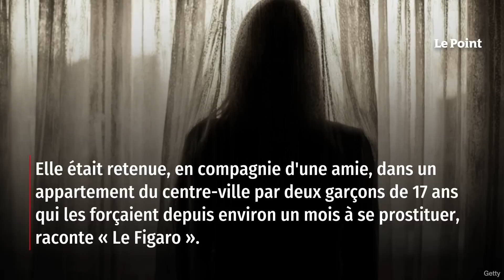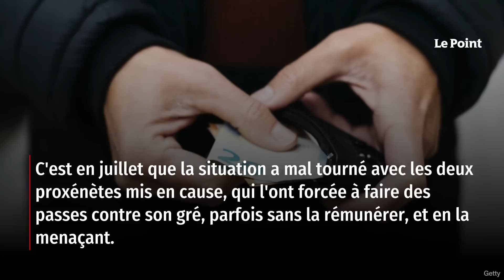Ils séquestraient et prostituaient une fille de 14 ans : deux mineurs écroués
Le 12 août dernier, une jeune fille de 14 ans se présentait aux gendarmes de Tours et livrait sa sordide histoire. Elle était retenue, en compagnie d'une amie, dans un appartement du centre-ville par deux garçons de 17 ans qui les forçaient depuis environ un mois à se prostituer, raconte Le Figaro. Elle était parvenue à s'enfuir avec un client à la fin d'une passe. Aussitôt, la brigade anticriminalité (BAC) et une équipe de police secours se sont rendues à l'adresse indiquée, où elles ont interpellé les deux suspects et retrouvé la seconde victime, âgée de 20 ans. Retrouvez-nous sur : - Youtube - Facebook - Twitter - Instagram - Tik Tok - LinkedIn